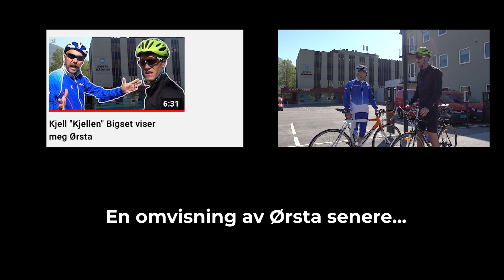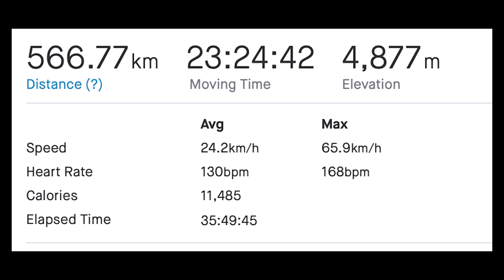Sykler Oslo-Ålesund // Episode 4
Går fra Hovdebygda-Fjellstua i denne episoden.

Etter mye planlegging, var det duket for tidenes lengste sykkeltur. Lørdag 29. mai startet jeg fra min leilighet i Oslo, og tråkket pedalene rundt hele veien til Ålesund.

I denne episoden får du et innblikk i reisen helt fra da jeg møtte på Kjellen i Hovdebygda til jeg ankom endestoppet, Fjellstua i Ålesund.
Se, og bli inspirert!